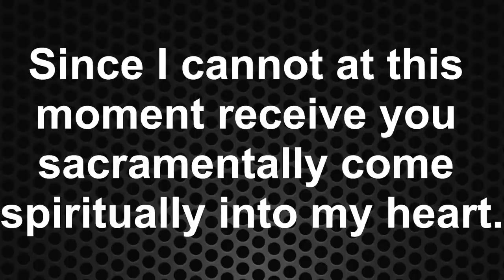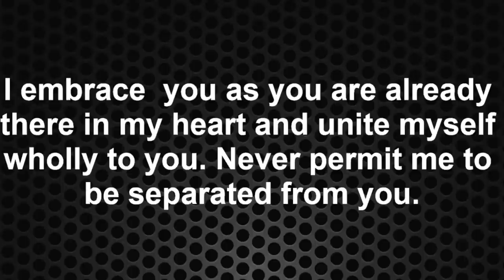Holy Mass | Fr John Prince | 21 Oct | Divine Retreat Centre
Hosana! Hallelujah!